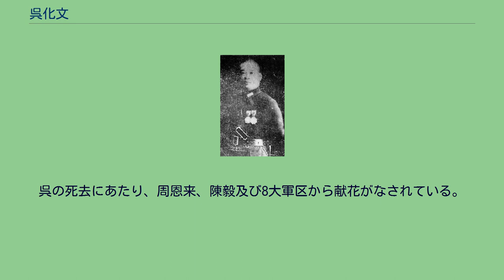呉化文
呉 化文（ご かぶん、1904年 - 1962年4月）は、中華民国・中華人民共和国の軍人・政治家。
初めは馮玉祥配下として国民軍にも参加し、後に国民革命軍（国民政府）に属した。
日中戦争（抗日戦争）の最中に汪兆銘政権（南京国民政府）に加わる。
戦後は蔣介石配下に戻ったが、国共内戦中に中国共産党に転じ、中国人民解放軍で軍長となった。
中華人民共和国では政治家もつとめている。
字は紹周。
1920年（民国9年）、呉化文は馮玉祥の軍に加入し、以後順調に昇進していく。
1923年（民国12年）、馮の推薦により北京高級教導団に加入した。
1925年（民国14年）、北京陸軍大学正則班第7期で学び、1927年（民国16年）7月に卒業する。
西北軍洛陽初級軍校教育長兼特務団団長に任ぜられ、後に韓復榘率いる国民革命軍第20師に属した。
韓が馮の下を離れて蔣介石に付くと、呉もこれに従っている。
1930年（民国19年）の中原大戦の後に、韓復榘の軍が第3路軍に拡充されると、呉化文は手槍旅（短銃旅）旅長兼済南警備司令に任ぜられている。
日中戦争勃発後の1938年（民国27年）1月に韓が敵前逃亡の罪を問われて蔣介石に処刑されると、手槍旅は第28旅に改編されたが、呉がそのまま旅長に留まった。
1939年（民国27年）1月、第28旅は新編第4師に拡充され、呉がそのまま師長をつとめている。
翌年8月、山東省政府委員兼山東保安第1師師長に任ぜられている。
日本軍との戦いでは、呉は当初から八路軍と良く連携しており、後に国共の不和によりこれと対立せざるを得なくなったものの、結果としてこのときの連携が数年後に呉の運命を左右することとなった。
1943年（民国32年）1月18日、呉化文は汪兆銘政権への参加を表明する。
なお、この呉の投降は、国民政府農林部長沈鴻烈（かつての呉の上官）の指示によるもので、しかも蔣介石の黙認も得たものであったとされる（いわゆる「曲線救国」）。
軍は山東方面軍に改組され、呉がそのまま総司令に留まった。
7月、山東方面軍は和平建国軍第3方面軍に改組され、そのまま呉が上将総司令の職をつとめている。
1945年（民国34年）1月、軍事委員会委員に任ぜられた。
日中戦争終結後、呉化文は再び蔣介石の配下に戻る。
和平建国軍第3方面軍は国民革命軍第5路軍に改組され、呉がやはり総司令をつとめ、さらに津浦鉄路南段警備司令も兼ねた。
1946年（民国34年）、山東保安第2縦隊司令に任ぜられる。
翌年2月には部隊が整編第84師に改組され、そのまま師長をつとめる。
1948年（民国37年）、整編第96軍軍長兼済南西守備区指揮官となった。
同年9月、中国共産党からの働きかけに応じる形で、呉化文は3個旅2万人を率い、済南で中国共産党への帰順を宣言（起義）した。
翌月、中国人民解放軍第35軍軍長に任ぜられ、12月には淮海戦役に参加、南京を占領している。
中華人民共和国建国後、呉は病気を理由に軍人から引退し、政治家に転じた。
1951年、浙江省人民政府委員兼交通庁庁長に任ぜられている。
また、中国人民政治協商会議全国委員会委員、浙江省政治協商会議副主席もつとめた。
建国前の軍功から、一級解放勲章も授与されている。
1962年4月、病没。
享年59。
呉の死去にあたり、周恩来、陳毅及び8大軍区から献花がなされている。